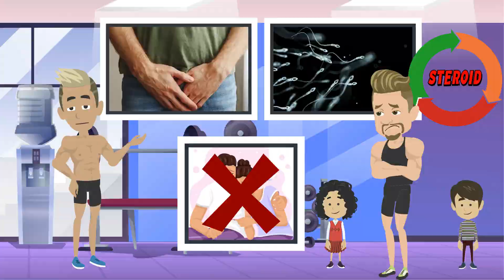What Happens to Your Body When You Take Steroids? | Side Effects, Muscle Growth & Risks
What really happens to your body when you take steroids? In this video, i explore the full impact of anabolic steroid use, including rapid muscle growth, physical and mental side effects, and long-term health risks. Whether you're considering taking steroids or just curious about how they affect strength, performance, and your overall health, this video breaks it all down with no fluff—just facts. If you're into fitness, bodybuilding, or simply want to understand the difference between natural and enhanced training, make sure to watch until the end and drop your thoughts in the comments.